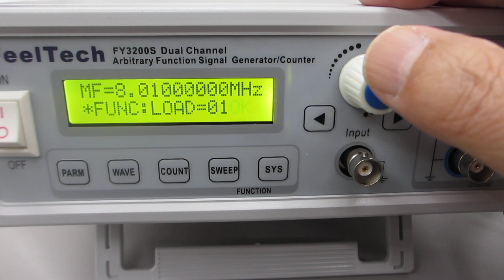超音波の音圧測定・解析・発振制御システム（超音波システム研究所）